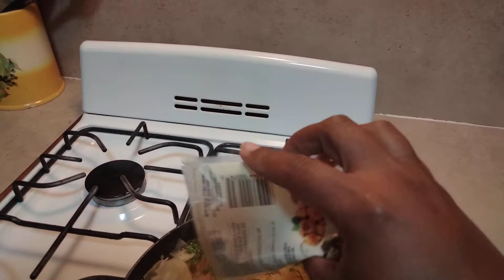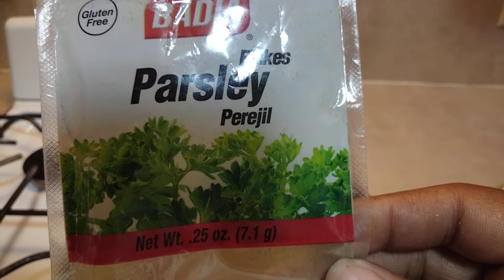Beets, Cabbage, Radish, Potatoes, Broccoli And Tomatoes